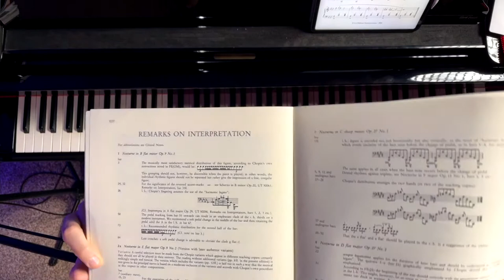🔴LIVE! 8/17 | Q&A to answer your piano and music questions! | Pianist Academy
Thanks for joining us!  Get plugged into the chat and ask your questions!
Today's stream kicks off our virtual masterclasses!  We start with a video performance of Satie's Gnossienne No. 1 and discussion of pedal, hand technique and more.  Then we move to a talk about Chopin's Nocturne Op. 9 No. 1 in b-flat minor!  Q&A session follows!

►► If you'd like to submit your own video performance for a masterclass in future episodes, upload your video to Dropbox or Google Drive and send me a link at

Charles Szczepanek is an international prize-winning pianist, has collaborated with GRAMMY Award winners, and has taught music for over 20 years to everyone from his next-door neighbor to finalists on NBC's America's Got Talent.  Through Pianist Academy, he now brings that wealth of knowledge to you: the beginner, the intermediate, the professional, or the fellow music teacher.